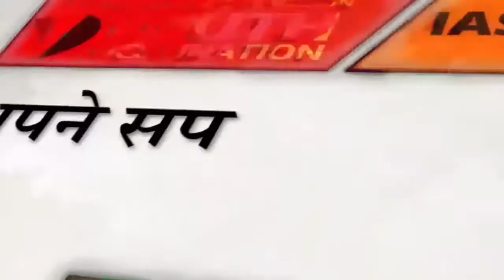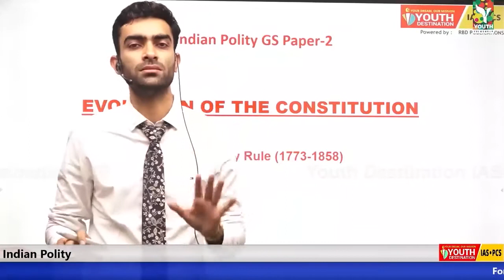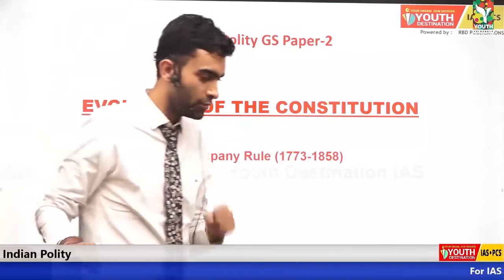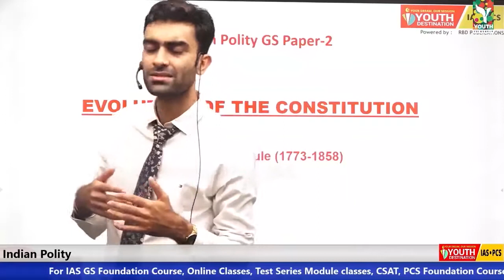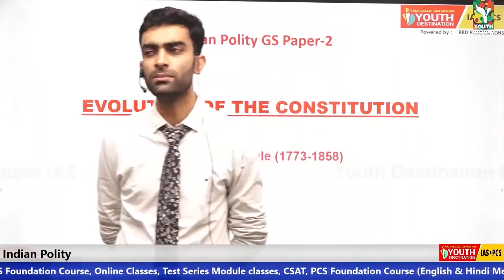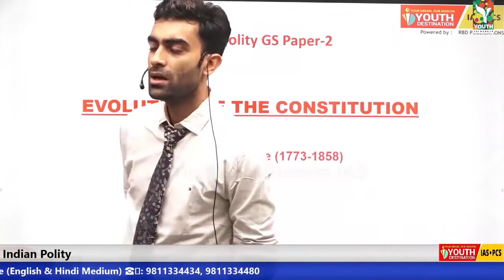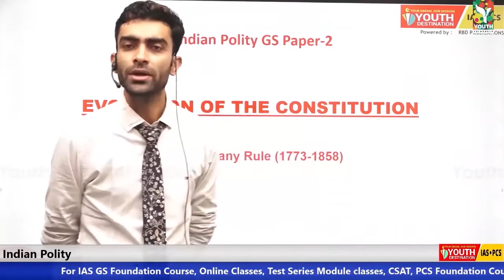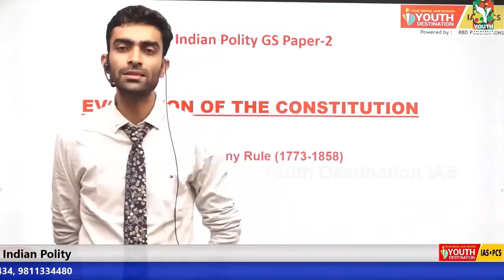Indian Polity || Evolution of the Constitution || UPSC || CSE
What is UPSC Exam with full Information in English || By Vikram Sir
Indian Polity Episode 01

Indian Polity || Evolution of the Constitution || UPSC
About UPSE||CSE
upsc exam syllabus and pattern